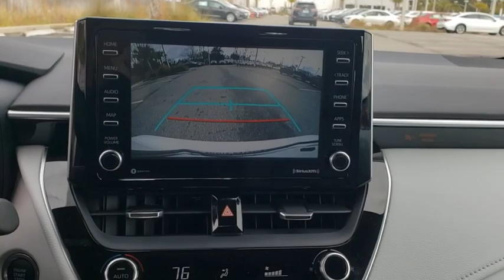2021 Toyota Corolla Jacksonville Beach, Orange Park, Middleburg, Macclenny, Callahan T210831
Super White w/Black Sand Pearl Roof New 2021 Toyota Corolla available in Jacksonville, Florida at Ernie Palmer Toyota. Servicing the Jacksonville Beach, Orange Park, Middleburg, Macclenny, Callahan, FL area.
2021 Toyota Corolla APEX SE - Stock#: T210831 - VIN#: 5YFS4MCE9MP075500

Recent Arrival! 31/40 City/Highway MPG Super White 2021 Toyota Corolla APEX SE 2.0L I4 DOHC 16V